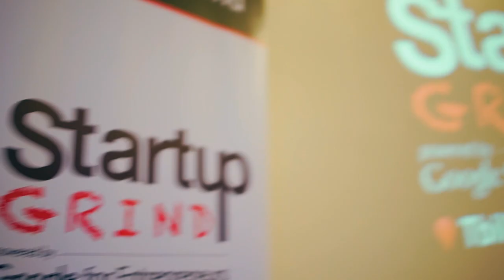Startup Grind Tbilisi Promo